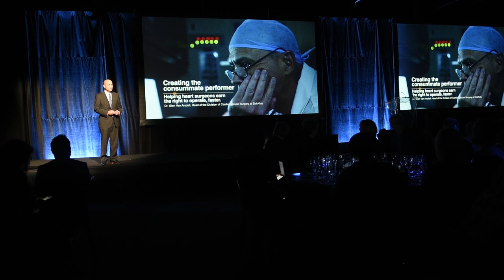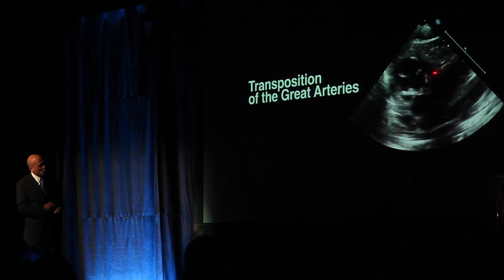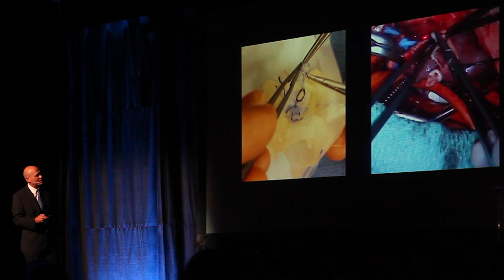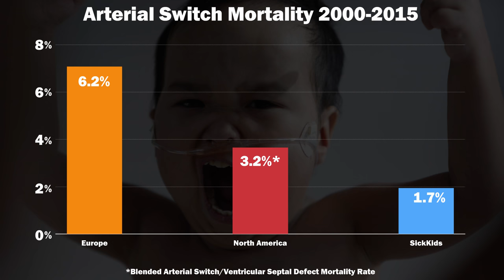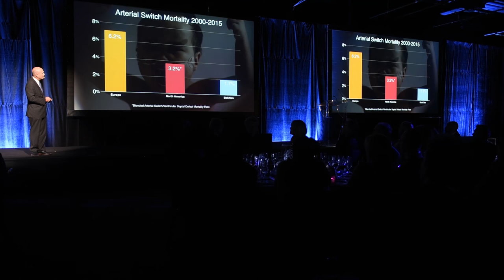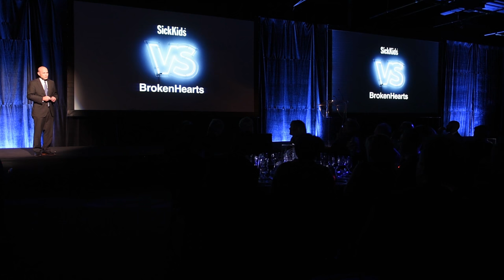SickKids VS: Fixing broken hearts with Dr. Glen Van Arsdell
Dr. Glen Van Arsdell talks about the ability to practice procedures on 3D printed hearts to master the surgery, before the operating room.

His presentation was part of the RBC Innovators Ball held at the Ontario Science Centre.